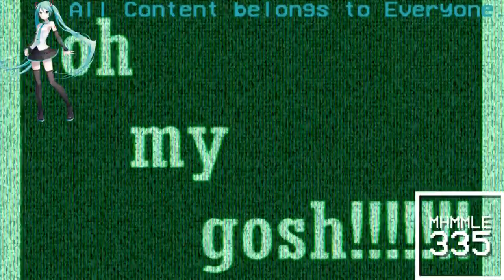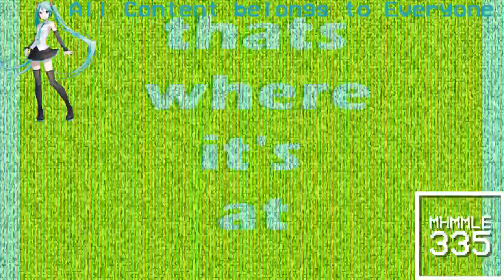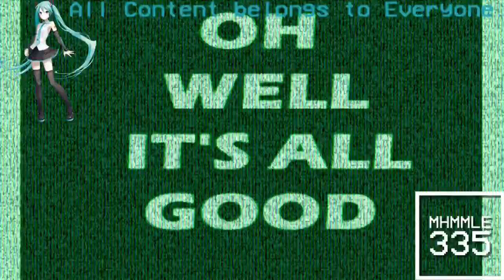(REQUESTED) Ruinsch’s Ruinemix